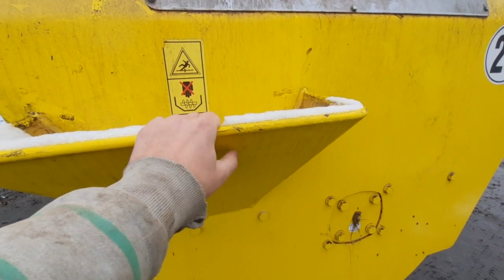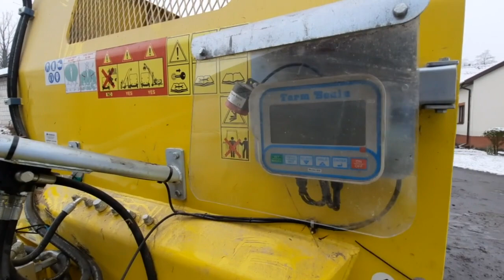#67 Idealny TMR Dla Bydła ? Wóz Paszowy Poziomy Sqariboldi 9 ST^^ MOJA OPINIA PO ROKU UŻYTKOWANIA^^